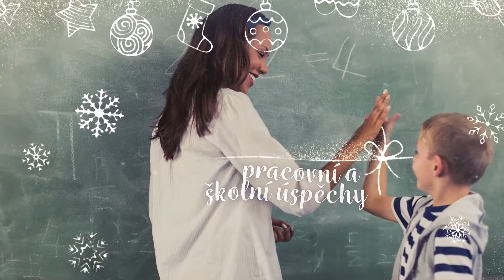PF 2018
Přeje krásné Vánoce a šťastný nový rok. Děkujeme, že jste s námi :-)